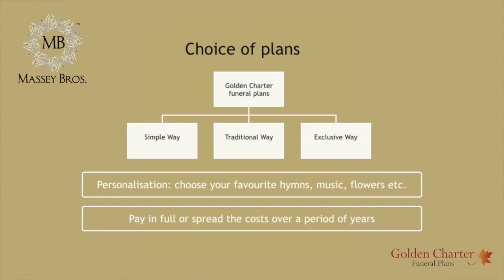Massey Bros V07 Financial Peace Of Mind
Introduction to the services of Massey Brothers